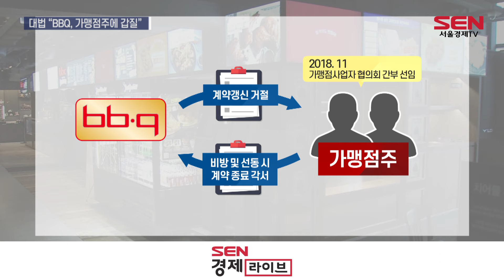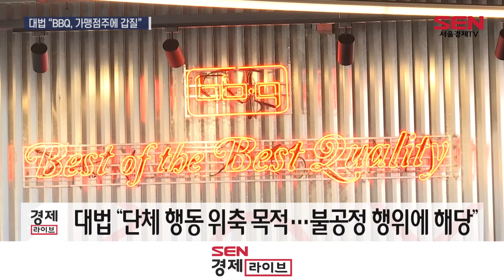단체행동 가맹점 계약해지 한 BBQ에 대법 “과징금 처분 정당”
[앵커]
지난 2021년 공정위는 BBQ가 가맹점주들이 단체 활동을 했다는 이유로 계약 해지 등 갑질을 한 행위에 대해 시정명령과 과징금을 부과했죠. BBQ는 곧바로 소송에 들어갔는데요. 대법원이 공정위의 처분이 타당하다는 판결을 내놨습니다. 이혜란 기잡니다.

[기자]
BBQ가 가맹점주들이 협의회를 구성했다는 이유로 계약 갱신을 거절하고, 각서를 받은 것은 가맹사업법을 위반한 행위에 해당한다는 대법원 판결이 나왔습니다.

지난 2021년 공정위는 BBQ에 시정명령과 함께 17억6,000만 원의 과징금을 부과했지만, BBQ는 이에 불복해 소송을 냈습니다.

대법원 3부(주심 오석준 대법관)는 BBQ가 공정위를 상대로 낸 시정명령 등 취소소송 상고심에서 지난달 11일 원심의 원고 일부 승소 판결을 파기하고 서울고법으로 사건을 돌려보냈습니다.
앞서 공정위 결정 불복 소송에서 서울고법은 BBQ가 특정 업체로부터 다량의 홍보전단을 구입하도록 강제하고, 의무 수량만큼 제작하지 않으면 불이익을 주겠다고 한 부분만 위법하다고 본 판결을 뒤집은 겁니다.

BBQ는 2018년부터 이듬해 가맹점주 4명에게 가맹계약 갱신을 거절하는 통지문을 발송한 바 있습니다. 이 가맹점주들은 최대 15년간 BBQ 가맹점을 운영해 왔는데, 2018년 11월 창립된 '가맹점사업자 협의회'의 의장, 부의장으로 선임되자 사측으로부터 계약갱신 거절을 통보받았습니다. 당시 BBQ는 일부 가맹점주에게 'BBQ를 비방하거나 다른 가맹 사업자들을 선동하는 등의 행위를 하면 언제든 계약을 종료하고 이의도 제기하지 않겠다'는 내용의 각서를 받아냈습니다.

이 행위에 대해 서울고법은 가맹계약 갱신 요구권을 행사할 수 있는 기간은 계약일로부터 10년까지로, 이 기간이 이후의 계약 갱신 여부는 본부에 재량권이 있다는 대법원 판례를 인용해 위법하지 않다고 봤습니다.

하지만 대법원은 “해당 행위는 가맹점사업자단체의 활동을 위축시키려는 목적에서 이뤄진 것으로 불공정 행위에 해당한다”며 앞선 판결을 파기했습니다.
대법원은 “가맹점사업자 단체 간부들이 운영하던 21개 가맹점 중 무려 12개 가맹점이 폐점하고 BBQ가 가맹점사업자 단체 의장과 부의장 전부에 대해 가맹계약갱신을 거절한 것은 매우 이례적인 상황”이라고 지적했습니다.

또, “각서 제출만으로도 가맹점사업자 단체 활동에 제약받거나 사실상 단체 활동을 포기하는 불이익을 받은 것”이라고 봤습니다.

앞서 BBQ가 유일하게 승소한 부분까지 대법원에서 모두 파기되며, 공정위의 시정명령과 과징금은 모두 적법하다는 판결이 나오게 됐습니다.